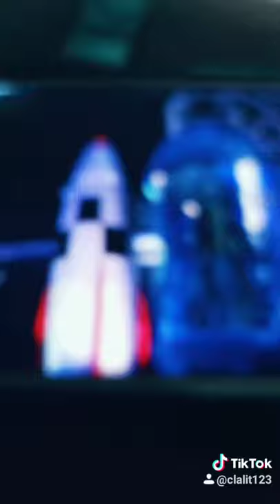Ollie plays Astro pinball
🎥 Astro Pinball on Vimeo